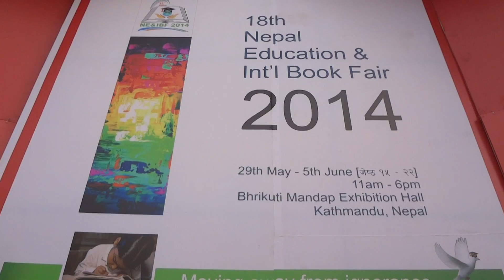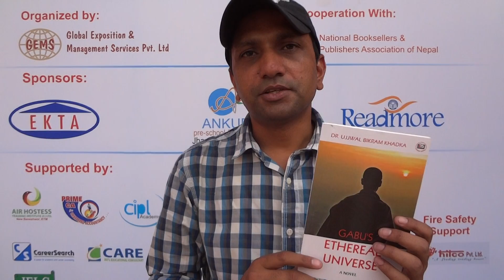Ujjwal Bikram Khadka speaking on Gabu's Ethereal Universe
Ujjwal Bikram Khadka spoke on his second novel, Gabu's Ethereal Universe. His first novel is The Sweetheart, published in 2012. In 2013, his book on spirituality, Pull of Your Soul became Amazon's best-seller.

Ujjwal Khadka runs a blog at ujjwalbikramkhadka.blogspot.com.